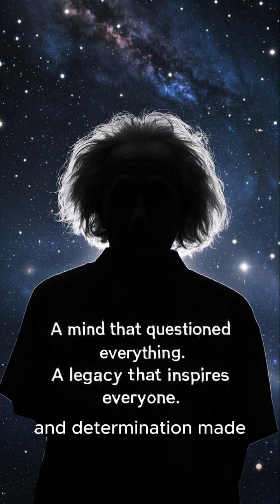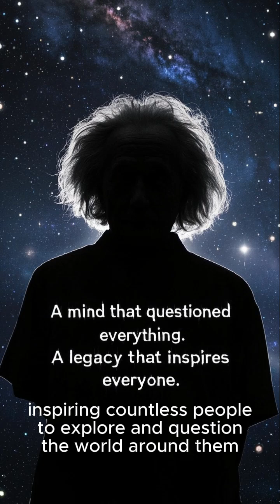Einstein in one minute from curious kid to genius-alberteinstein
From a quiet, curious child in Germany to one of the greatest minds the world has ever known — Albert Einstein didn’t just study the universe, he redefined it. In just one minute, discover how a boy who once struggled in school grew into a global icon of intelligence, imagination, and discovery. His journey proves that genius isn’t born — it’s built through questions, courage, and relentless curiosity.